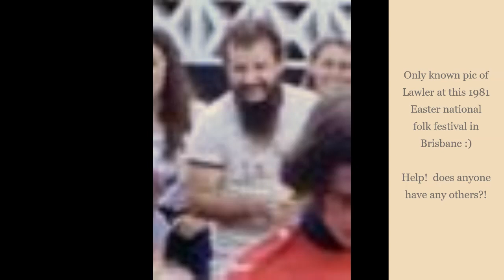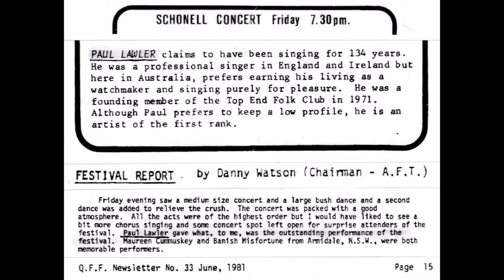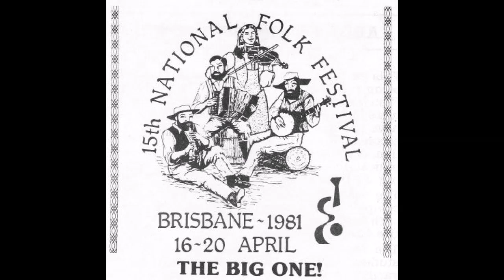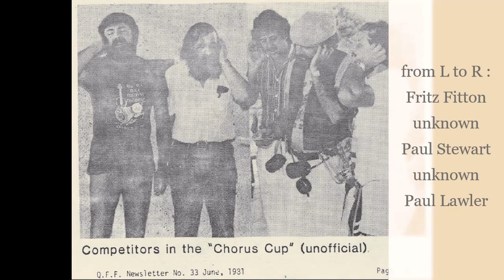PAUL LAWLER (of Darwin) - in concert at 1981 National Folk Festival, Brisbane (6 tracks)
A very entertaining concert bracket by the Top End's PAUL LAWLER, from Darwin in Australia's Northern Territory.  The venue was the Schonell Theatre at UQ's St Lucia campus and the occasion was the 15th National Folk Festival at Easter 1981 in Brisbane, Queensland.
Paul was appearing on the opening Friday night concert, where the MC was Graham Dodsworth.

Paul belonged to that long tradition of excellent singing-writing-comedian entertainers from the North of England - he was born into a musical family in Liverpool on the Mersey and emigrated on his own to Oz as a probably callow, but eager and adventurous young lad, in late 1964.

His bracket here is :
1.  MOUNTAIN DEW   -   traditional   01:33
2.  COSHIEVILLE   -  adapted from Archie Fisher composition   04:18
3.  WHEEL OF FORTUNE   -   traditional   08:53
4.  HAROLD HOLT (On the Death of)   -   12:55
      poem by John Streeter Manifold, set to music by Paul Lawler**
5.  DARK-EYED MOLLY   -   adapted from Archie Fisher composition   15:44
6.  DARWIN IS BEAUTIFUL   -   Paul Lawler composition** and
     music traditional 20:00

** APRA-AMCOS registered

We were lacking pictures of Paul from this festival, but have used Darwin images from around the same time period (hopefully!) - Our chosen pics only change until about 6mins along, then we stick with a close-up for the remainder of the concert.

VALE, PAUL LAWLER  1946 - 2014

PS from Richenda : If you appreciate me trying to source / save / create / present, these little Vignettes of Oz Music & History, please consider buying me a cup of coffee!   Thanks!